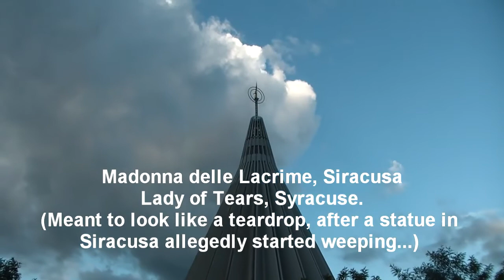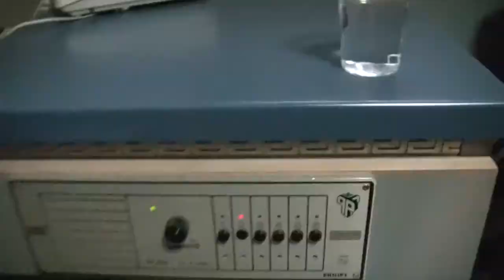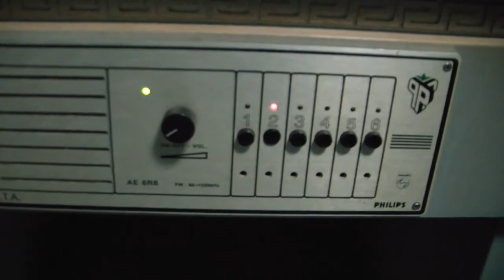A few days in Sicily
I worked so hard to make this video high def, but it just wouldn't render at a decent bitrate without crashing. So until I can get avidemux to keep synch and merge losslessly, this is the best I have.